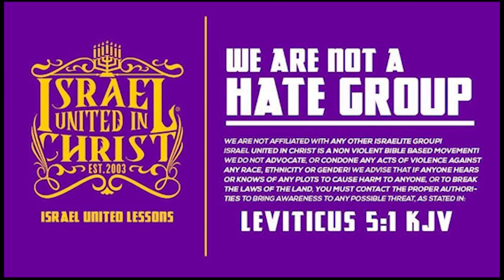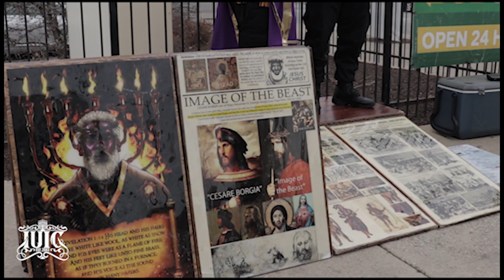The Israelites: Biblical Descriptions Dont Matter?